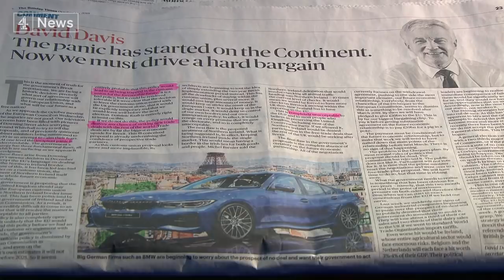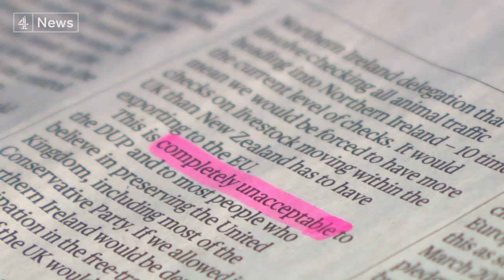Raab and Barnier hold Brexit talks to resolve 'big issues’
As the Prime Minister prepares for a crucial EU summit in Brussels on Wednesday her Brexit Secretary Dominic Raab has dashed across the water to meet the EU's Chief negotiator Michel Barnier.  But back here Mr Raab's predecessor David Davis, has called for a mutiny against Theresa May's plans for leaving.